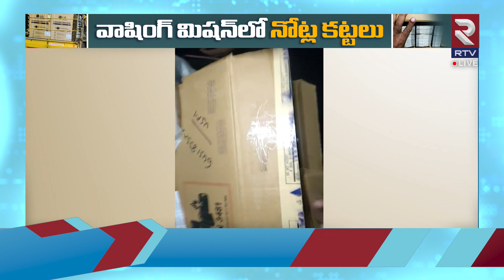వాషింగ్‌ మిషన్‌లో భారీగా నోట్ల కట్టలు | police caught Hawala Money In Vizag | RTV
విశాఖ

రూ.1.30 కోట్లు హవాలా డబ్బు
స్వాధీనం..

ఎన్ఏడీ జంక్షన్లో సంచలనం రేపిన హవాలా మనీ..

వాషింగ్ మిషన్ లో భారీ కరెన్సీ నోట్ల కట్టలు..

 విజయవాడకు వ్యాన్ లో తరలింపు..

30 సెల్ఫోన్లు, వాహనం స్వాధీనం చేసుకున్న ఎయిర్ పోర్ట్ జోన్ పోలీసులు

సరైన ఆధారాలు లేకపోవడంతో సీఆర్పీసీ 41,102 సెక్షన్లు కేసు నమోదు.

డబ్బు ఎవరిదానే దానిపై ఆరా..

- ఓ ప్రముఖ కంపెనీ నుంచి తరలిస్తున్నట్లు గుర్తించిన పోలీసులు..